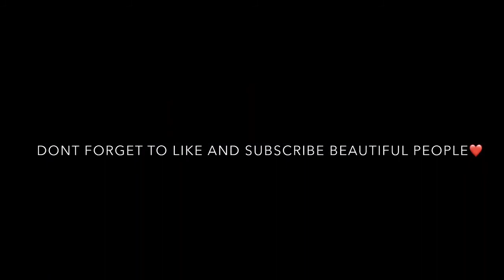3 men down in 3 seconds : Impossible clutch😱😤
3 men down in 3 seconds : Impossible clutch😱😤

My Tag